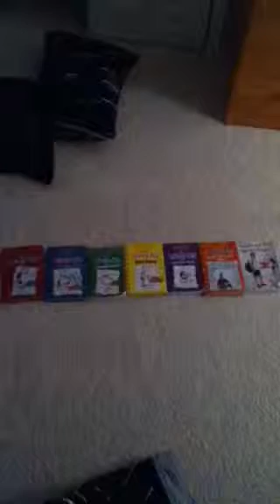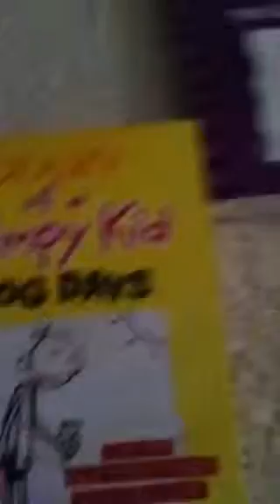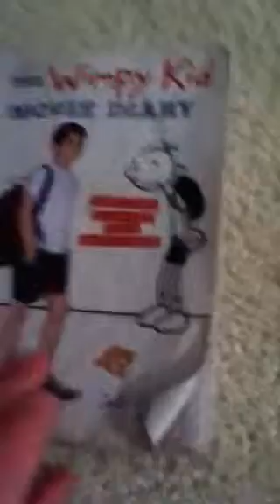The best diary of a wimpy kid book review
This is the best diary of a wimpy kid review.